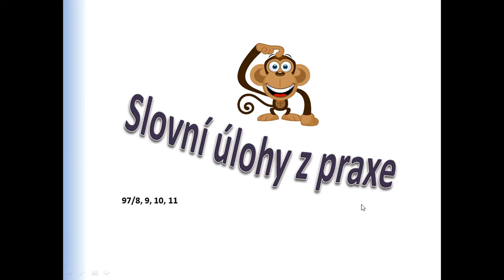Ukázka nahrání přes Ctrlv.tv